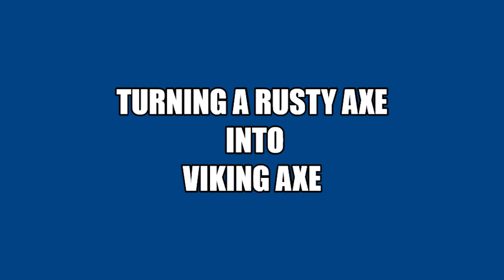How to make a viking axe head from a rusty old axe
Restoration and shaping of an old axe head into a viking axe head. Lots of grinding and polishing